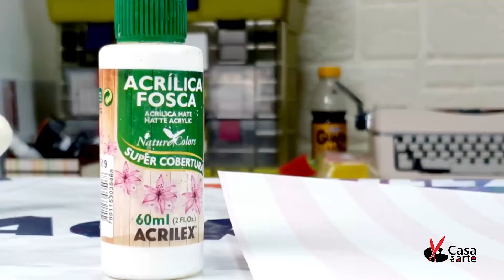Passo a Passo Quadro Decorativo Infantil por Marcco Venturelli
Segundou com passo a passo para você se inspirar nos presentes e decorações infantis. Que tal presentear a princesa com esse lindo quadrinho decorativo? As mamães vão amar ❤
Trabalho feito pelas mãos do professor e representante de Acrilex @marccoventurellioficial

Materiais Usados:
Moldura Quadro Oval
Tinta Acrilica Acrilex Super Cobertura Branca
Metal Colors Acrilex Rosa
Página Scrapbook Litoarte SD-402
Flores Artesanais
Verniz Fantasia
Strass Auto Colante
Cola Silicone
Aplique MDF Litoarte Arabesco
Ursinha de Pelúcia

Encontre todo o material que precisa na Casa da Arte!